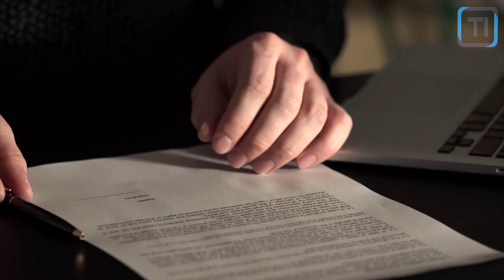The Surprising Truth Behind The iCar?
In this video, I'm going to share with you the surprising truth behind the iCar. The iCar is a car that's been in the news a lot lately, and for good reason. This car is revolutionary, and it has the potential to change the way we commute.

But what is the real story behind the iCar? In this video, I'll share with you the story behind this amazing car and how it's changing the way we think about transportation. From the technology behind the iCar to the future of car manufacturing, this video is a must-watch for car enthusiasts and anyone who wants to know the real story behind the iCar!